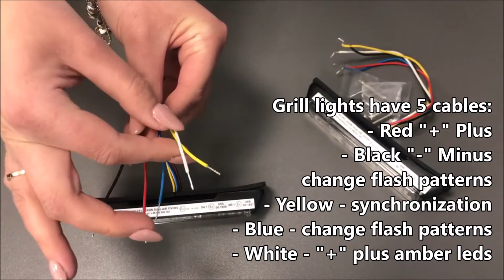Grill lights LED LEXON 2x6 dual-color (amber-blue), E20 R10 E9 R65, Strobos